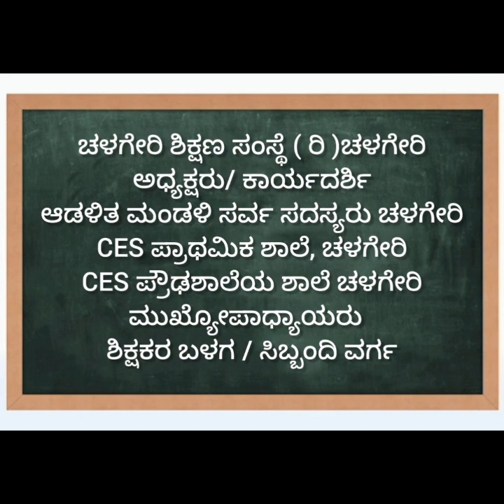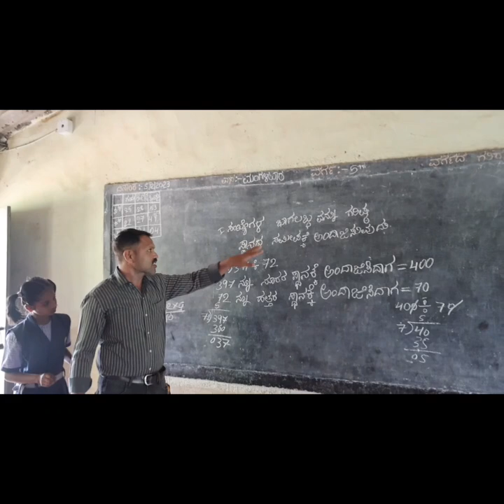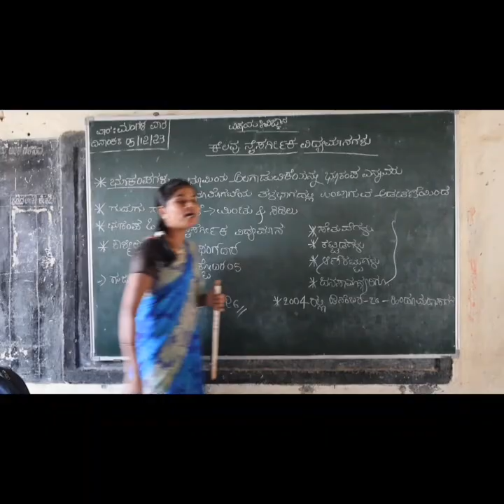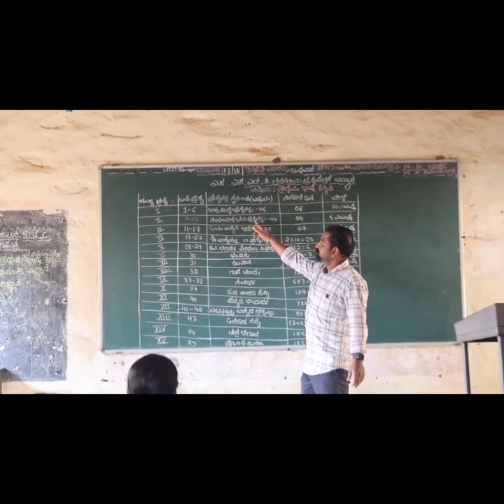CES ಚಳಗೇರಿ ಶಿಕ್ಷಣ ಸಂಸ್ಥೆ ಚಳಗೇರಿ